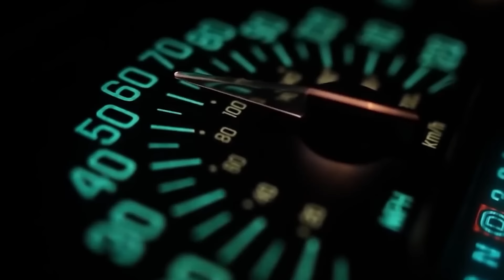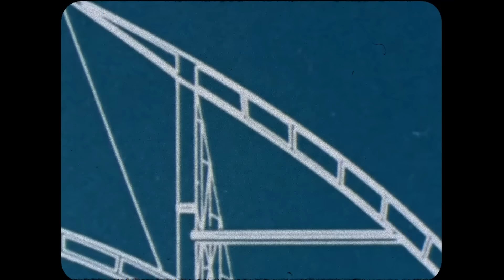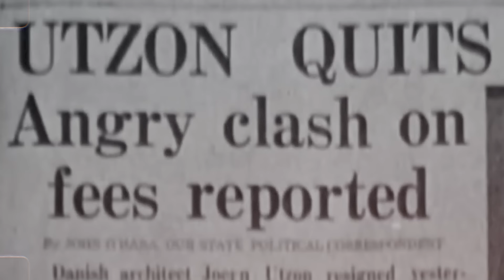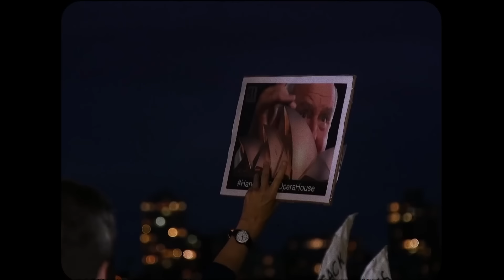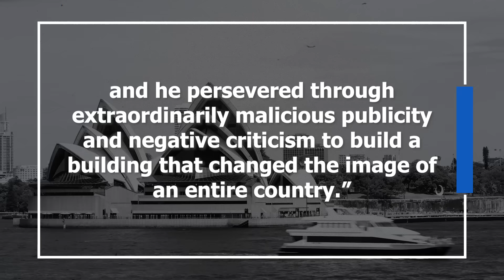La Ópera de SIDNEY fue un DESASTRE financiero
La Ópera de Sidney es la imagen más representativa de Australia: un país ejemplar en prácticamente todos los ámbitos. Sin embargo, detrás de su construcción está uno de los desastres financieros más bestiales de la historia del país. Inicialmente, el proyecto estaba presupuestado en 7 millones de dólares de la época. Sin embargo, terminó costando más de un 1400% más. A eso hay que sumarle unos retrasos de más de 10 años. De hecho, el arquitecto que diseñó las famosas cúpulas, el danés JORN UTZON, terminó marchándose del país de muy malas formas ¿Cuál fue la serie de catastróficas desdichas que asoló a este proyecto? ¿Por qué terminó costando semejante fortuna? ¿Cómo se financió? Y lo que es más importante... ¿Mereció la pena? En este vídeo te lo contamos.